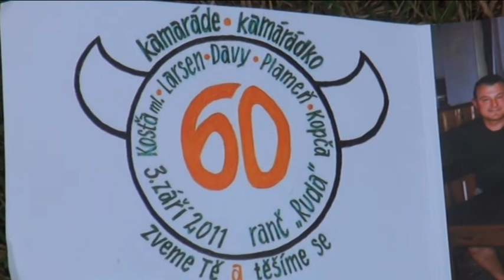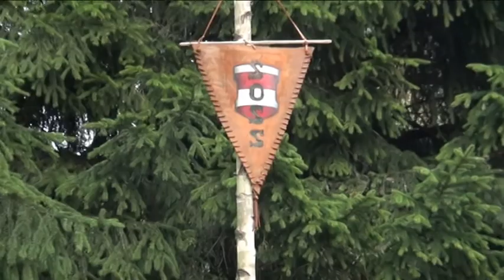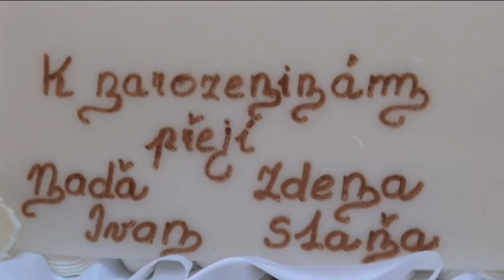Sosácké 60_3. září 2011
Tak tu máme další šedesátníky v plné síle na nádherném lesním ranči "Ruda". Tak kamarádi, ještě jednou (nebo dvakrát?) tolik. :-DD